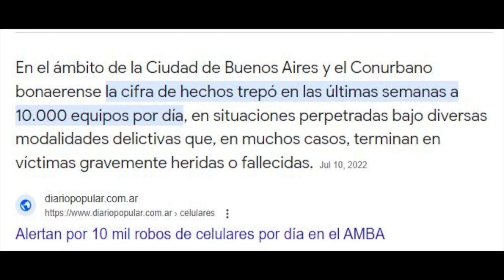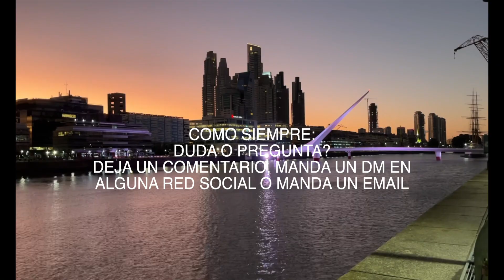Buenos Aires es PELIGROSO?!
Que hacer y que no hacer en Buenos Aires para mantenerte seguro?
Como evitar que te roben el cel, o que te hagan daño fisico.